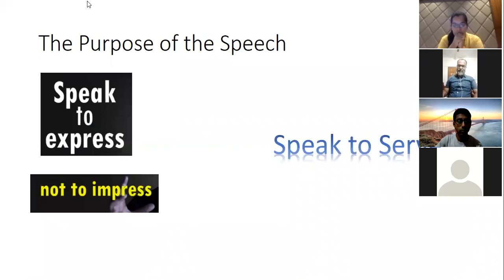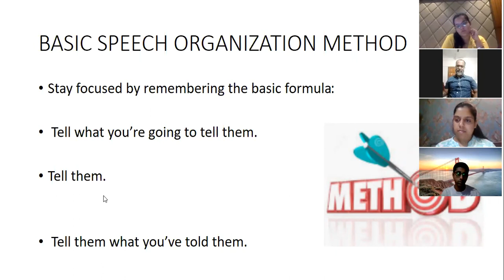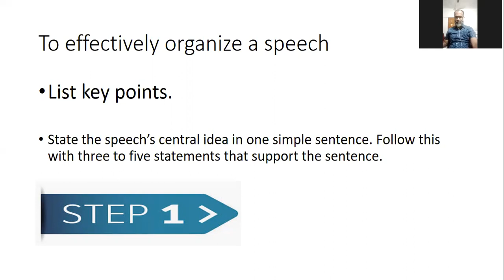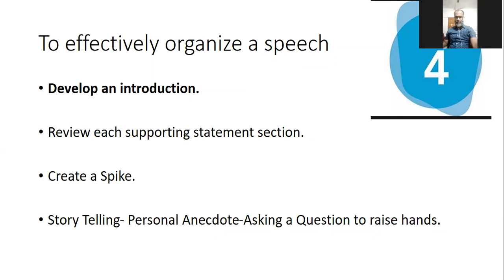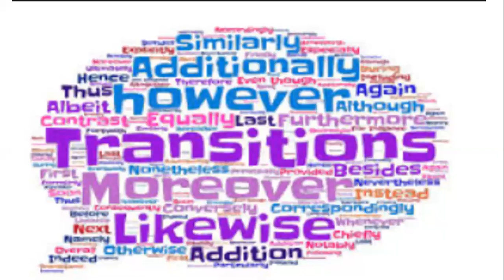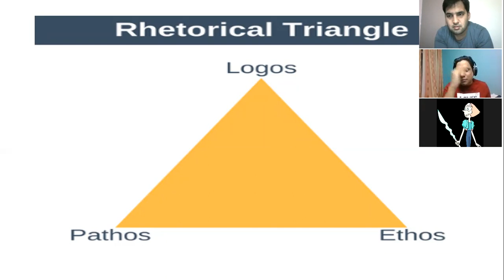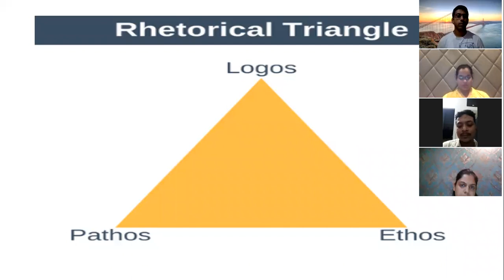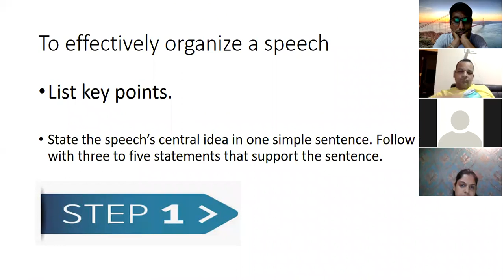Secrets of Speech Craft - Training session with TM Dipankar Das